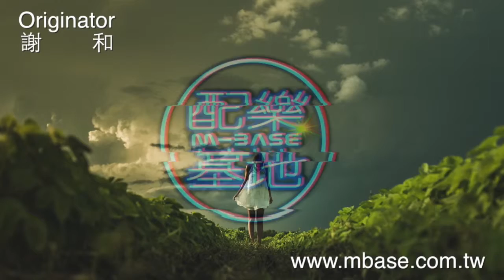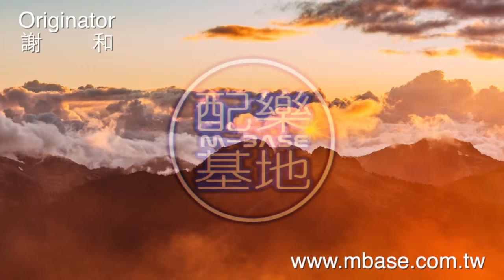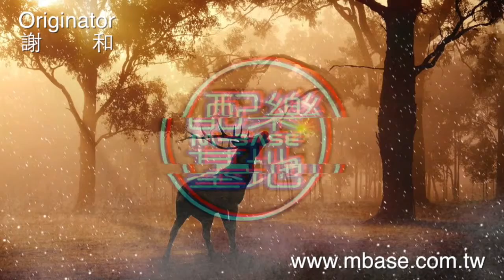M BASE 配樂基地 謝和-sh038510252 慵懶的假日樂團